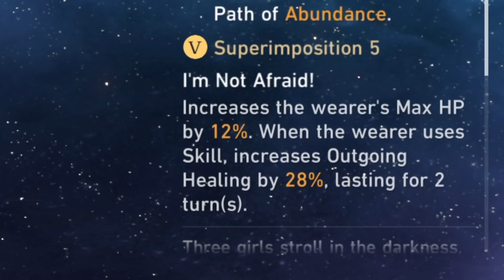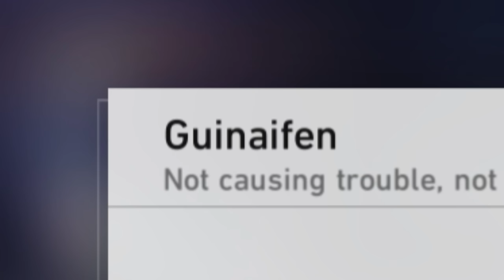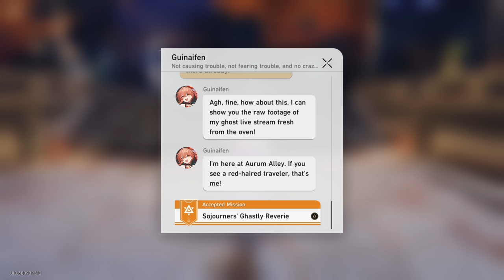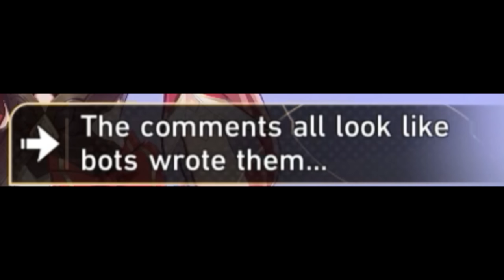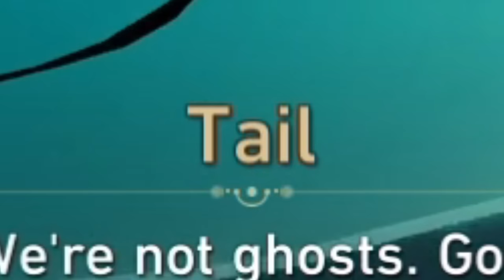HuoHuo has problems... | Honkai: Star Rail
What is this character...